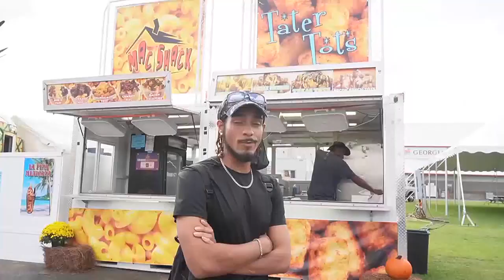35th Annual Georgia National Fair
The fair lasts from Oct. 3 through Oct. 13. The fair attracted more than 565,000 visitors last year.